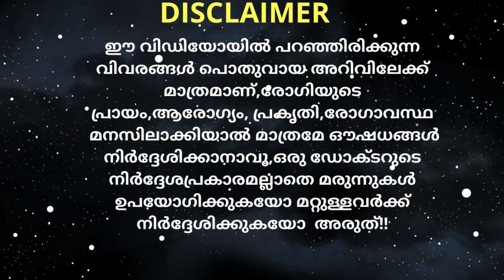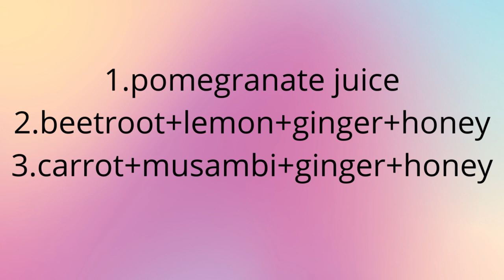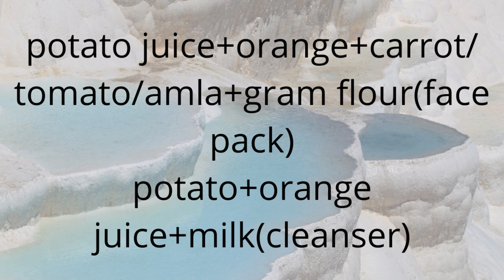Skin whitening Tips||ഈസിയായി വീട്ടിൽ തന്നെ ചെയ്യാവുന്ന skin whitening Tips||Dr.Sajitha Dijin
Healthy &Beauty Drinks
1.pomegranate juice
2.beetroot+lemon+ginger+honey juice
3.Carrot+musambi+ginger+honey juice
Take fruits, vegetables,nuts,dates,sesame black etc